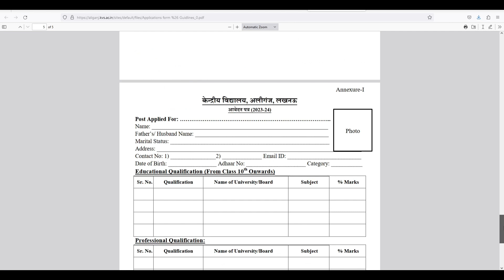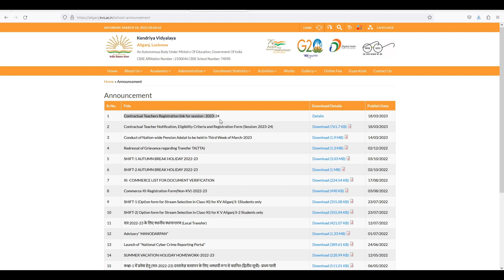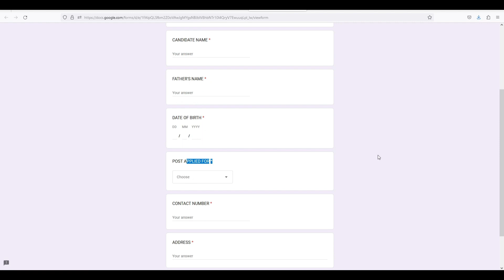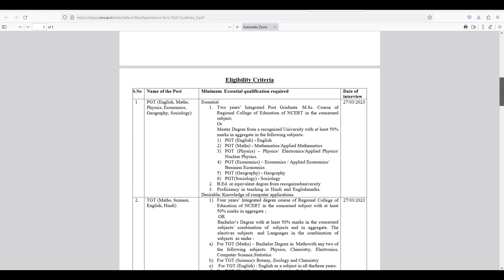KVS Aliganj Lucknow Form Filling | TGT | PGT | PRT Vacancies 2023 | KVS School Vacancies in Lucknow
*All Links Available In Telegram Group*